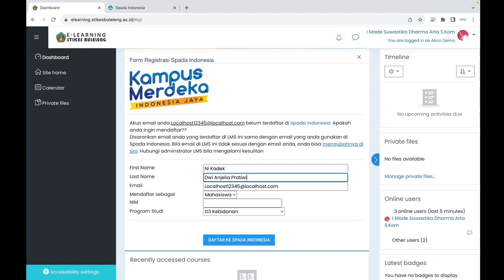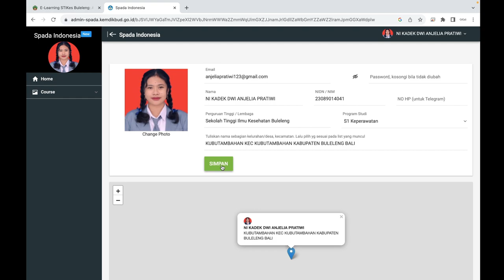DOSEN ATAU MAHASIWA?? WAJIB PUNYA AKUN SPADA INDONESIA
Tutorial Registrasi SPADA Indonesia